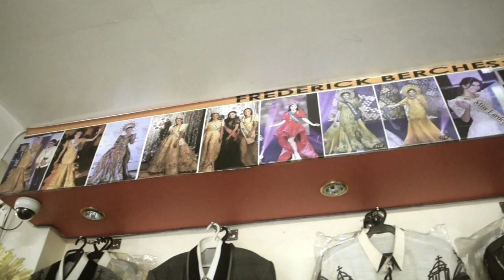RTVP 2017 EXPLANATORY REPORT: Barong Tagalog at Filipino Terno by Christell Roelandts Alvarez